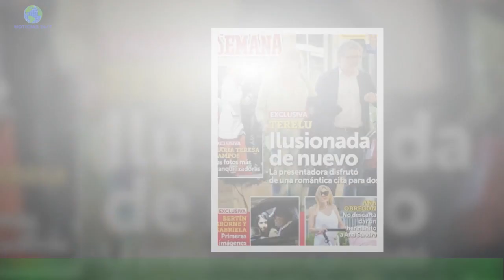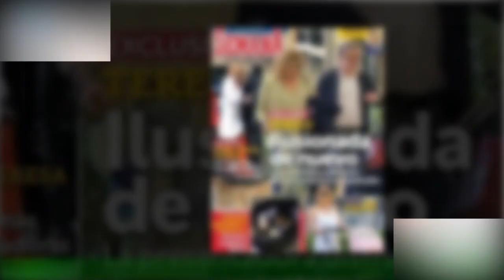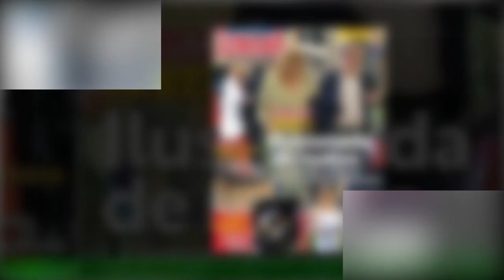Terelu Campos mantiene una cena romántica con director de socios del Real Madrid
Este miércoles en su portada, la revista Semana compartió en exclusiva las imágenes de Terelu Campos con un misterioso acompañante.La publicación deslizó que la presentadora de ‘Sálvame’ podría estar ilusionada de nuevo.La hija de María Teresa Campos ha mantenido una cena romántica en un restaurante de Madrid.